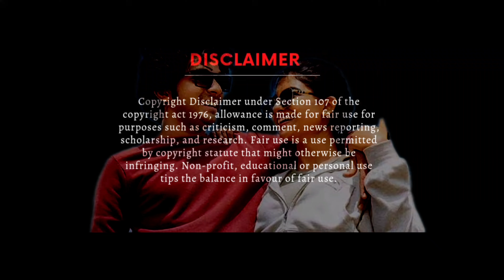Aadhi Character Special Premalu Rom-Com Mashup 2024